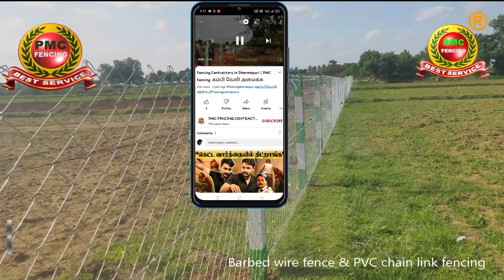Fencing Contractors in Ramanathapuram PMC FENCING | Chain Link Fencing Ramanathapuram 9442101144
Top Chain Link Fencing Contractors in Ramanathapuram
Top Fencing Dealers in Ramanathapuram